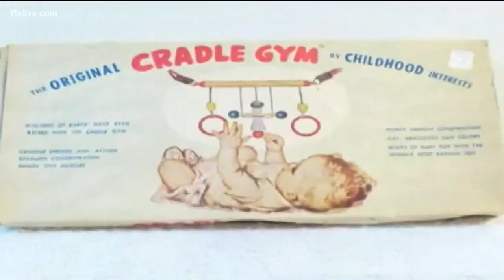Toys 'R' Us founder dies as his company collapses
Charles Lazarus first began selling toys in 1957